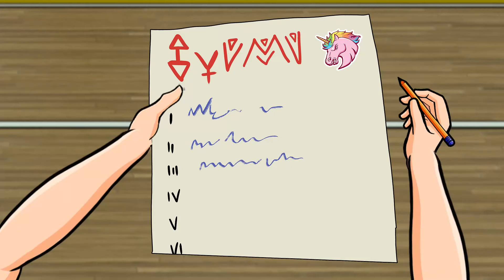Eu Sou A Única Garota Em Nossa Equipe Esportiva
Não sei você, mas eu nunca gostei de estudar. Por que se incomodar em ir a aulas chatas se você pode passar um tempo com seus amigos, ir a festas ou sair com caras em vez disso?

Oi! Eu sou a Martha. Recentemente comecei a namorar o cara mais legal do mundo. O nome dele é Dave, e nós somos perfeitos um para o outro...  pelo menos, era o que eu pensava até que algo aconteceu.